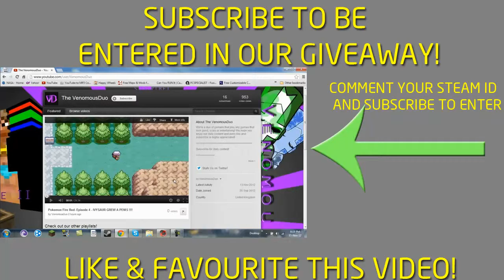Bioshock - David: Ep.2 - Let's Go B*tch!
Enter our giveway!

Thanks!